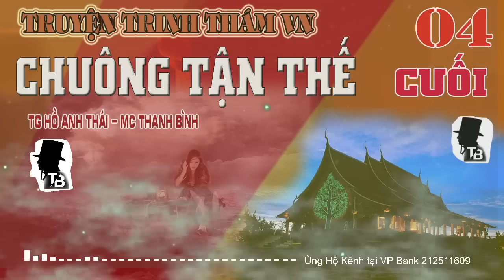(Phần 4 cuối) Chuông Tận Thế - Truyện trinh thám tâm lý xã hội hay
* Truyện/ tiểu thuyết được CAFE RADIO BIZ sưu tầm nhiều nguồn, cá nhân/ tổ chức nào có BẢN QUYỀN các ấn phẩm mà Thanh Bình sử dụng chuyển thể, xin Liên hệ với Thanh Email .
Mọi Khiếu nại Đúng Quy Định Thanh Bình sẽ xóa hết tất cả các video vi phạm, hoặc sẽ có phương án thảo luận hợp tác.
💸 1. Teckcombank – 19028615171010 – CTK Nguyễn Văn Sáng
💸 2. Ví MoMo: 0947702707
💸 4. CK LIÊN QUỐC GIA BANK:
- Bank code: Vietnam Technological and commercial Joint Stock Bank. (Teckcombank)
- Mã Swift code : VTCBVNVX
- Name : Nguyễn Văn Sáng
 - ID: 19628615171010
 Xin vui lòng không re-up videos của kênh dưới mọi hình thức!